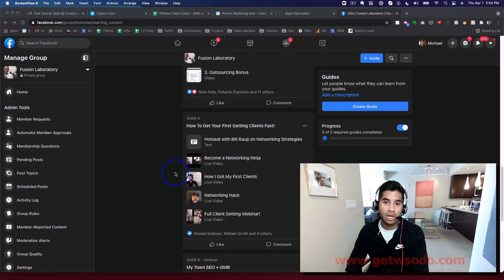01-List Building Intro.mp4